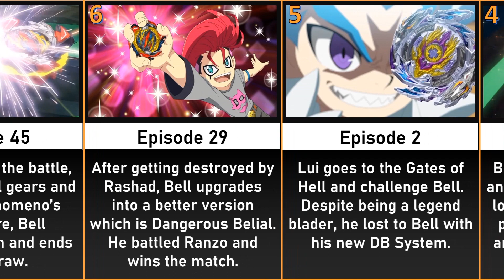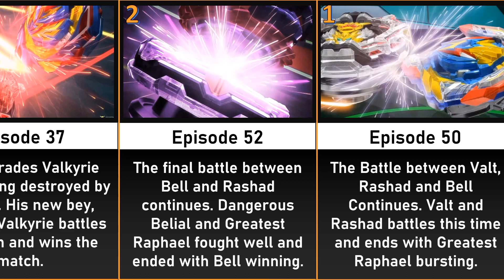Beyblade Comparison: Best Battles/Episodes in Beyblade Burst DB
Did you like the video you watched just now?

Make sure to Like and Follow our Facebook Page for more!